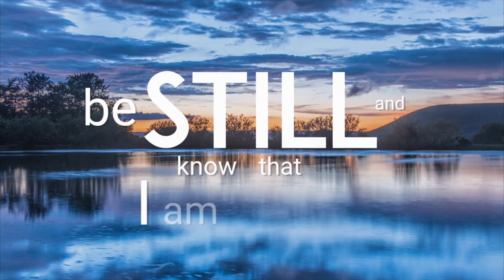Reaching Out to Your Neighbors -- "Still Room"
What if God is using a crisis to move his people toward his plan?

Preacher: Stacy Sublett
Series: Still